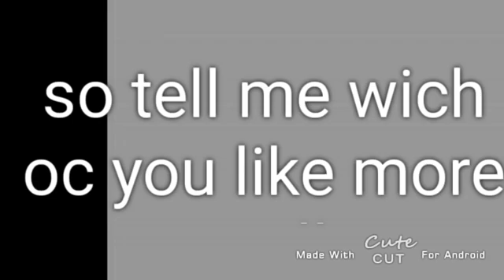this or that OC (I'm still on brake but working on vids slowly) read desk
I want comments so I set my videos not for kids so I can have comments so tell me if there is a problem I hope not